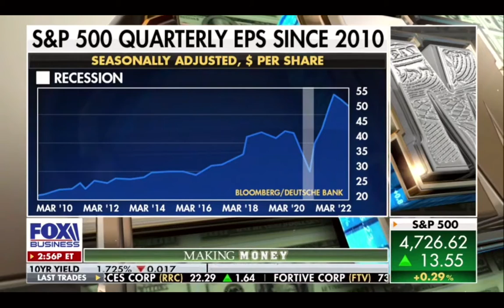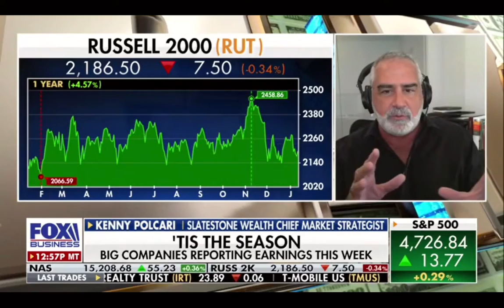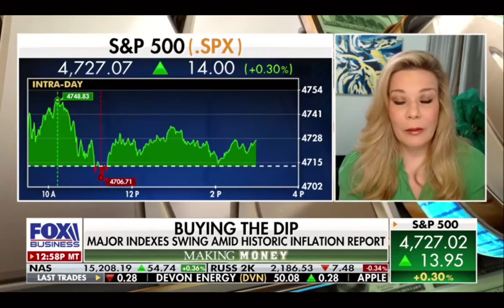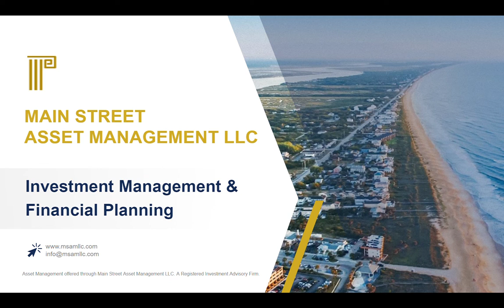Q4 Earnings Season and Inflation Fears on Making Money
I think as we going into another earnings season with uncertainty around interest rates, inflation and Omicron dampening the economy, stocks will react with more volatility than usual and possibly without making any sense. Sentiment is playing a large role in the stock market regardless of the fundamentals.

I did some stock nibbling on dips around Thanksgiving and Christmas but have held off this round so far. I’m looking at small caps, I believe they can be the biggest winners in the 2nd half of the year if expectations are correct and inflation declines. Valuations are coming down enough to look like very safe bets even if takes 12 months to fully appreciate.

The S&P 600 is well below it’s 5 year average forward P/E and is getting close to P/E support of 15X which has been where buyers have historically jumped in. A simple index ETF trade.

Given the depressed valuations on higher risk assets (like small cap) and that interest rates are still on the rise I’m not sure the scare is fully flushed out. While most predictions say inflation should start declining in Q1 and possibly hit somewhat normal levels of 3% the 2nd half of the year.  I don’t see the mass money migration reflect those predictions just yet. Inflation protection bonds prices are still being pushed lower, meaning yields higher.